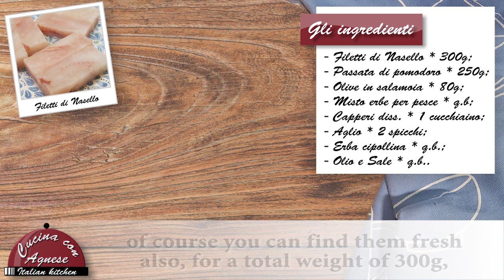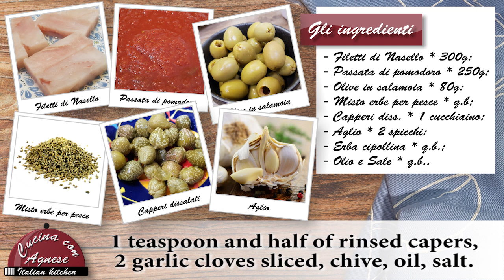Cucina con Agnese - 186. Nasello alla Eoliana - Eoliana Hake Filets